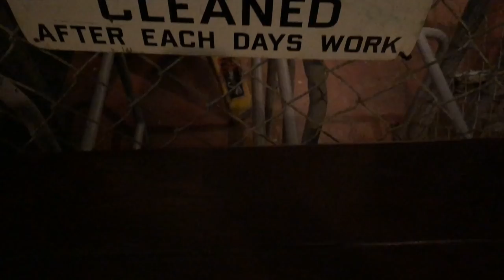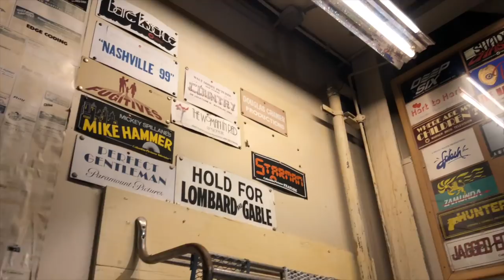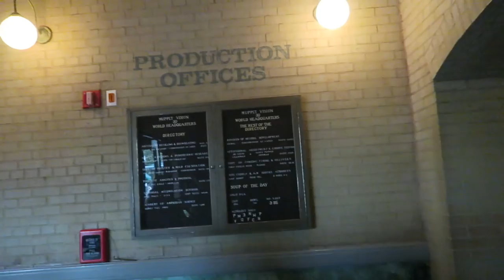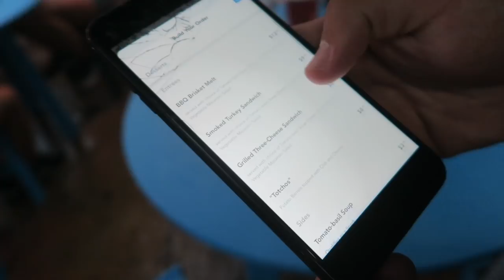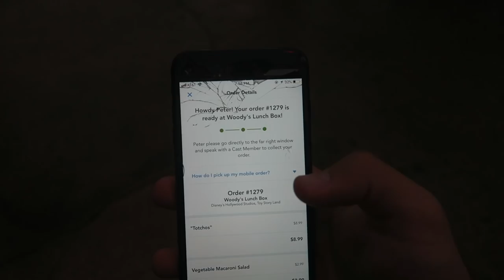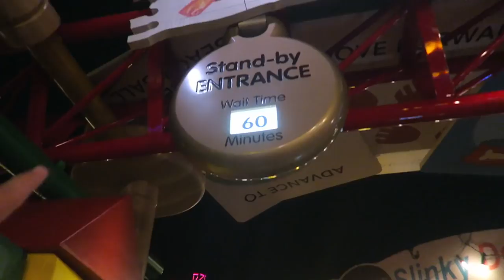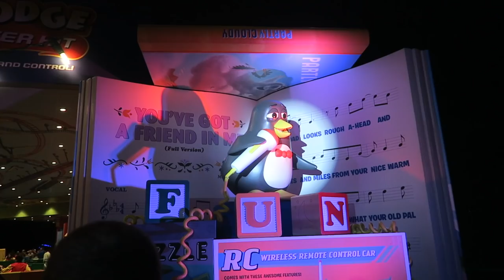Slinky Dog Dash at Night & Our First Time Mobile Ordering! | Hollywood Studios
We love strolling through Disney's Hollywood Studios! We dodge the rain with the Erhardts in the Backlot Express and show it some love. We fear it won't be around for long! Next up, Muppet Vision 3D! For the first time ever, Peter doesn't fall asleep while watching it. We end the night in Toy Story Land indulging in Woody's Lunchbox tachos and some rides, and Star Wars: A Galactic Spectacular fireworks!